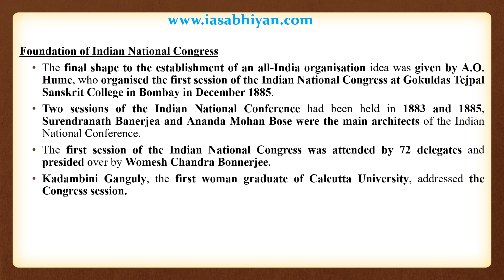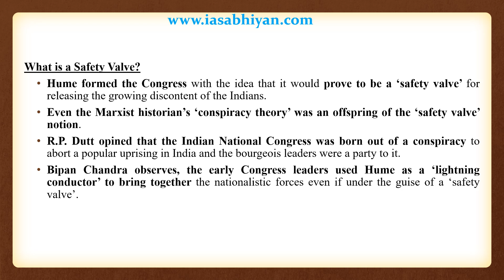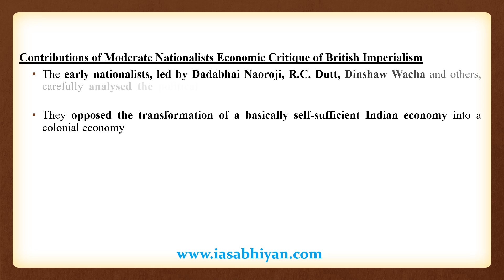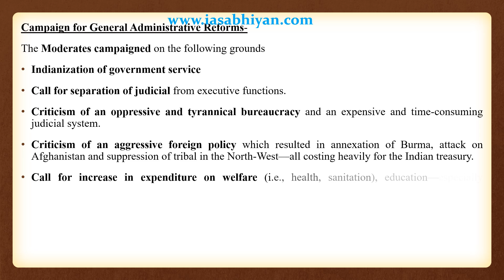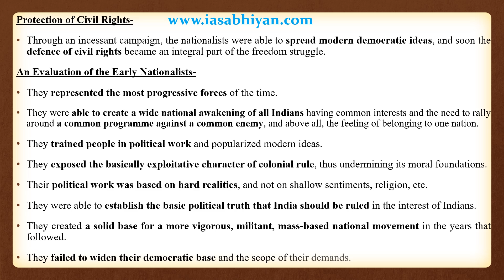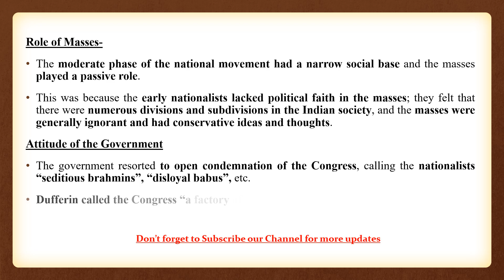[Spectrum Modern India History]-Chapter-11-Indian National Congress: Foundation & the Moderate Phase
This video is going to explain Chapter-11 of Modern India History of Spectrum Publication. Do follow this quick revision series of Modern India History and revise them with multiple times. We have allotted more specific time for all aspirants to read complete relevant points compiled from the most followed Book for Modern History. Hope it will help to all our beloved followers. Focus on the keywords highlighted and revise them with multiple times..

Modern India History
History of Modern India
Spectrum Modern India History

Follow us to get the latest updates on:
1. Prelims Booster
2. Important Government Schemes
3. Quick Revision Prelims Series
4. NCERT Compilations Series
5. Standard Book Compilations Series
6. GS Complete Course Series
7. Daily Current Affair Briefs

Do visit our other important topics for UPSC Prelims-2020

Recently we have uploaded Prelims Monthly Booster for the upcoming Prelims-Exam-2020. More than 100+ facts were covered on for easy and quick revision. Do watch from the below link:

Do follow our site for daily update.

Its a kind request to all our beloved followers. Thanks.